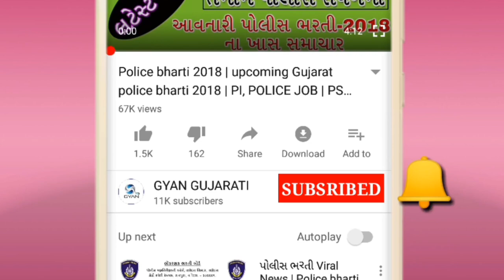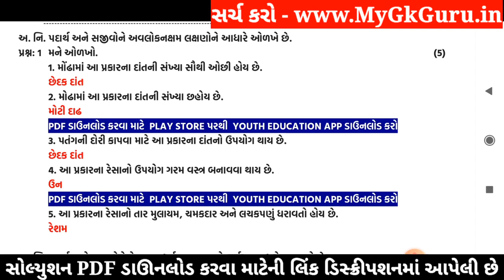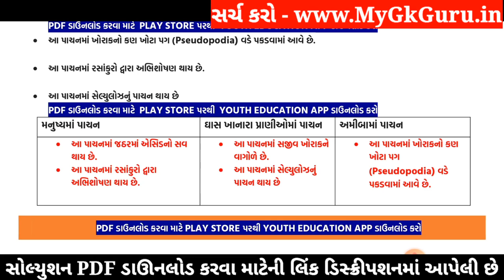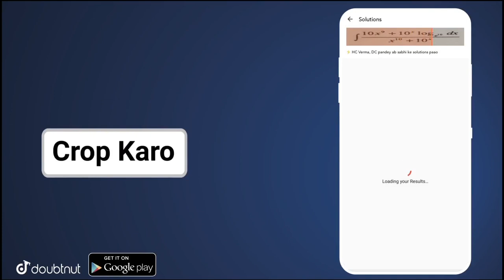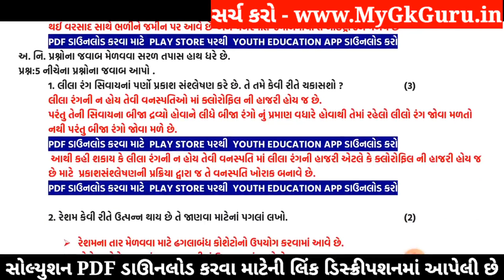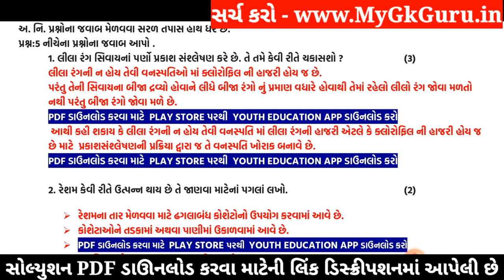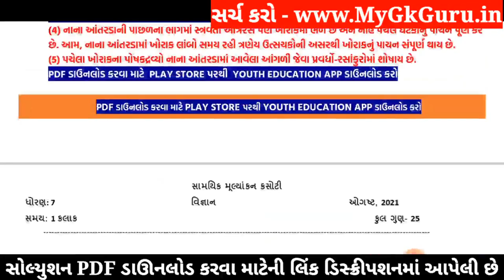Dhoran 7 Ekam Kasoti Vigyan Solution, STD 7 Science Paper Solution 2021, Ekam Kasoti Dhoran 7 Vigyan